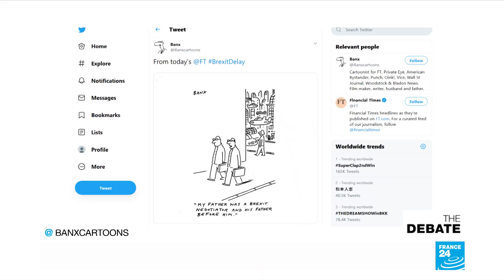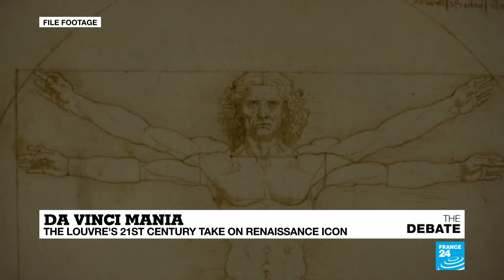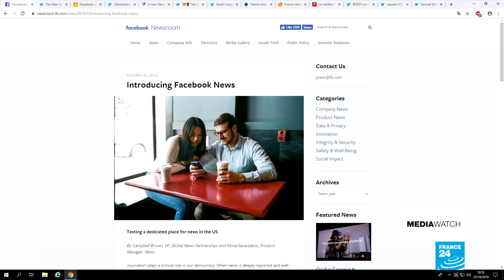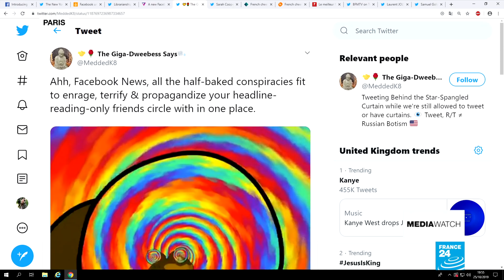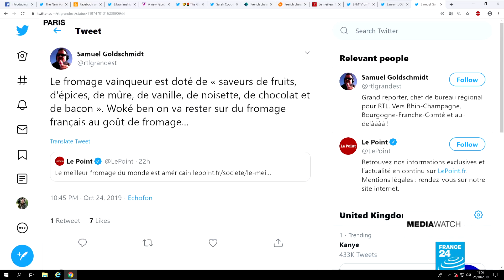WORLD THIS WEEK After Trump's Syria pullout, Lebanon and Chile erupt, Da Vinci mania grips Paris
Mission accomplished in Syria. So says the president of the United States. Moscow wasting no time since Vladimir Putin's Tuesday deal with his Turkish counterpart. Russian military police moving in with joint patrols - like here in the ethnically-mixed Syrian city of Qamishli. All sides agreeing to Ankara's 32-kilometer buffer zone. Putin struck his deal with Erdogan in Sochi just as he was getting set to host the biggest Africa summit on Russian soil since the fall of the Soviet Union, 43 leaders from around the continent.